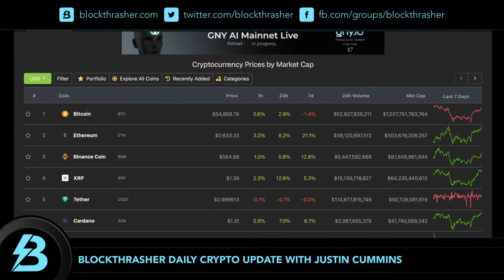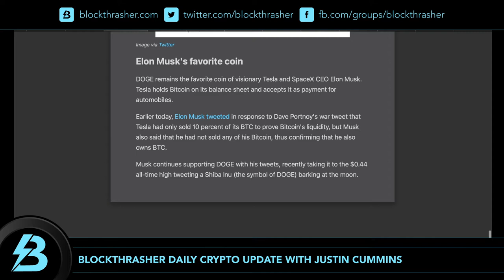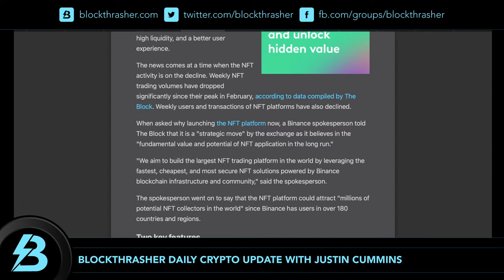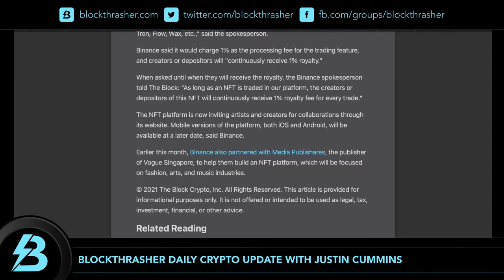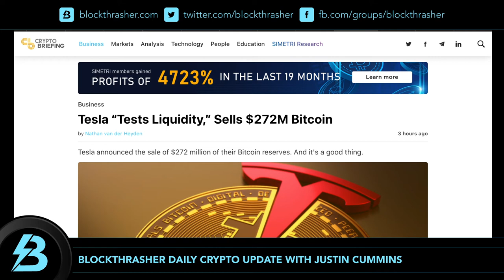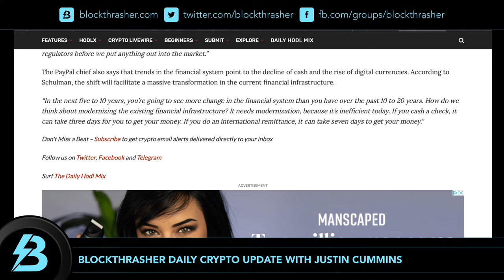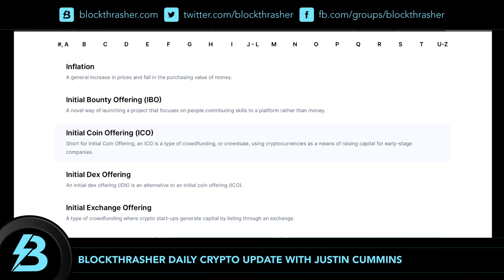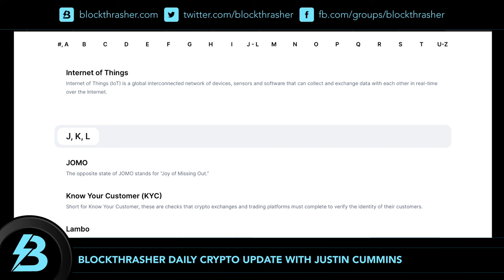Daily Crypto Update, April 27th | Dangers of Binance NFT market, Cuban Maintains his Doge Mumpsimus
SUPPORT:  Send crypto to the below addresses directly or with blockthrasher.crypto
BTC bc1q2qgjarhxpr5kt3mqzty964zwfelrql6q2ddgsh
ETH 0x68D22Bdce7dB05E37bFddF6c64eD8927da505836
LTC Lfrp4747nv4D8LN26hjK3BhHwAYB7CaBFP
ADA Lfrp4747nv4D8LN26hjK3BhHwAYB7CaBFP

👀 $250 FREE CRYPTO! BEST LENDING - 6% ON BTC & 9.3% ON USD

Please note that all of the above are referral links and I will receive a small commission if you sign up using any of these links at no extra cost to you. All referrals are for products that I believe in and use personally.

Thank you for supporting the podcast by using these links.

SUPPORT!! You can send crypto to my Unstoppable Domains address (BTC, ADA, ETH, DOGE): blockthrasher.crypto

CONTACT E-mail info@blockthrasher with business or event inquiries.